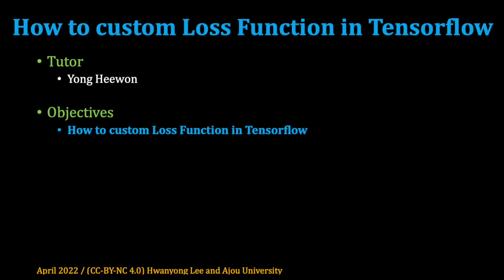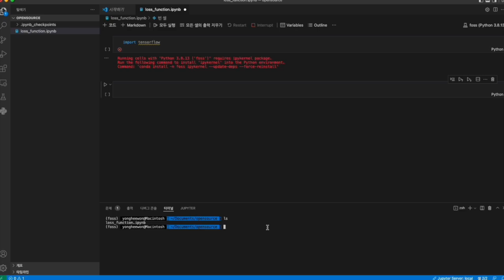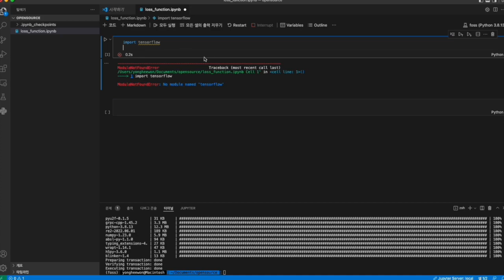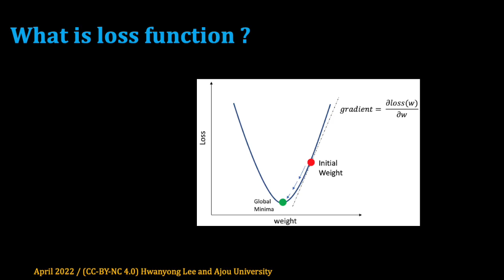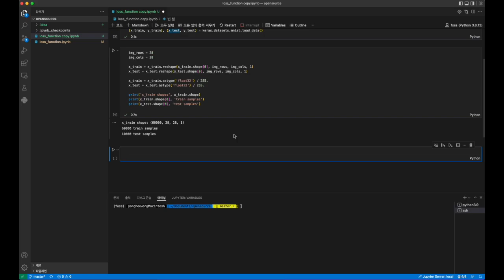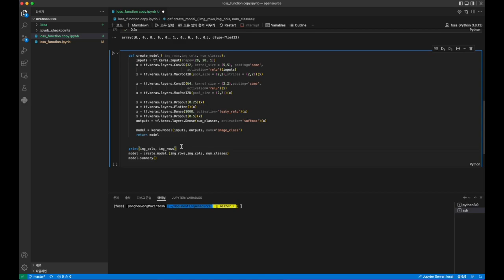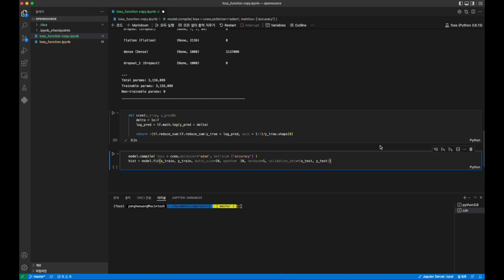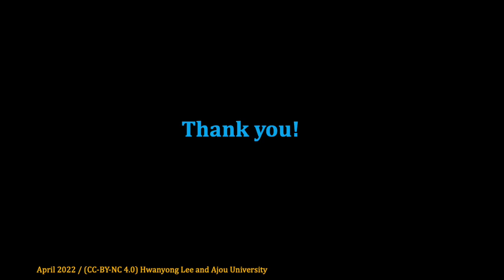[SWTT] tensorflow keras를 활용한 loss function 및 metric custom 과정 설명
tensorflow keras를 활용한 loss function 및 metric custom 과정 설명
아주대학교 용희원